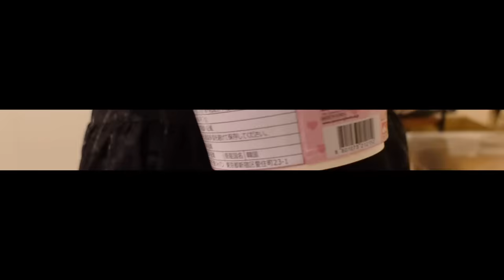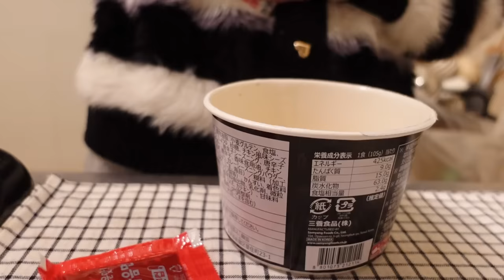vlog | 初めてのキーキャップDIY✨天使の羽キーボード🪽、プルダックを食べる🍜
どのデザインがお気に入り？？

今回使用した材料は全てamazonで購入したよ👍
※レジンを使用する際は十分に換気して、手袋推奨です！

🤍使用してるインテリアやデバイスはこちら↓